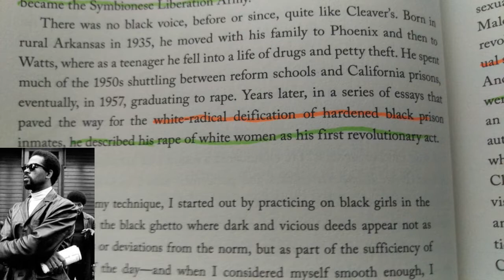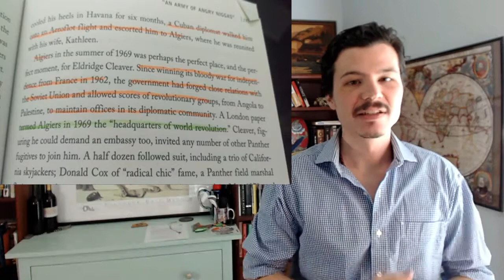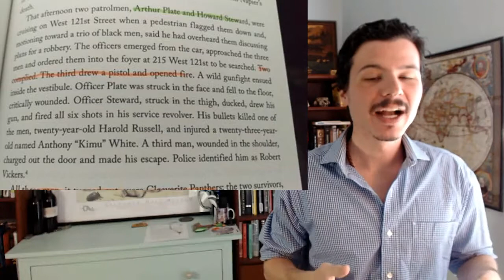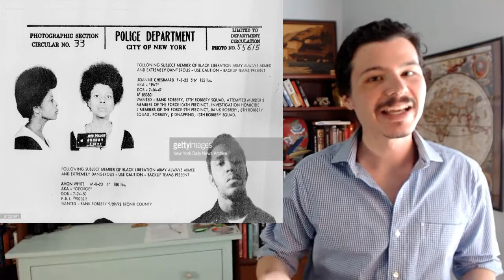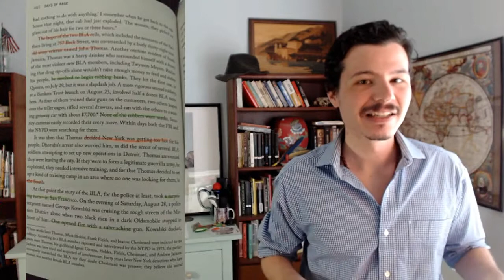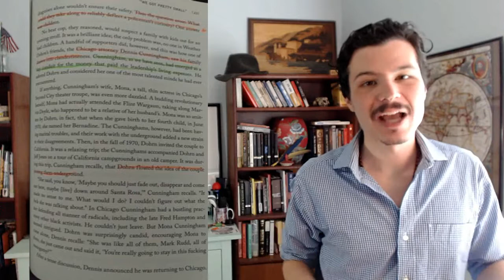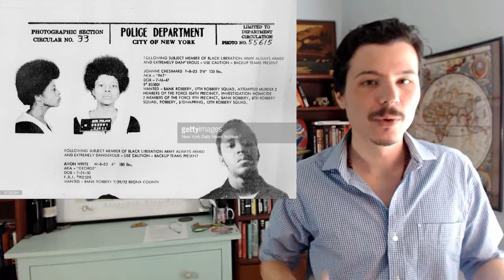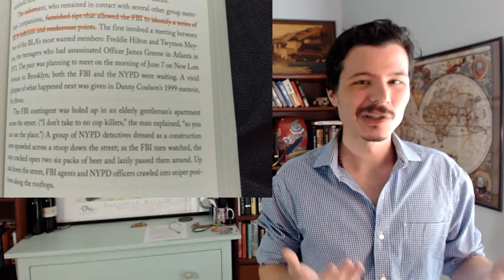Blood in the Streets of Babylon! Who were the Black Liberation Army?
Episode XX: Side B

This time we take a look at the history of radical and revolutionary mass movements and organizations, starting with the 1970s. The 1970s hold a Forgotten Age of Revolutionary Violence, and will work as a familiar example of mass movements and radical revolutionary thought in America.

This time we're taking a look at a splinter organization thrown off from the Black Panther Party known as the Black Liberation Army (BLA). The BLA had a fierce hatred for police and bank safes, and took out a lot of anger on both. In the end, their choice of targets stymied their ability to continue their movement. Who were the BLA? How do they compare to the Weatherman? And why has almost no one ever heard of them?

Oh also Tupac's dad was in the BLA.That probably explains some lyrics.

 We're going to be working backwards for a while, in contrast to the usual style, in order to show the dilution of mass movements following radical ideologies from centuries prior.